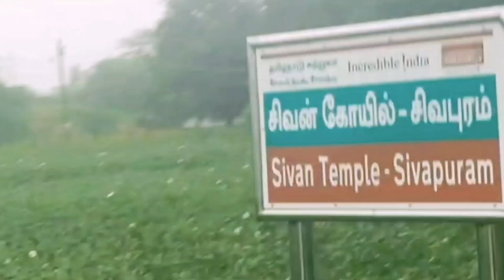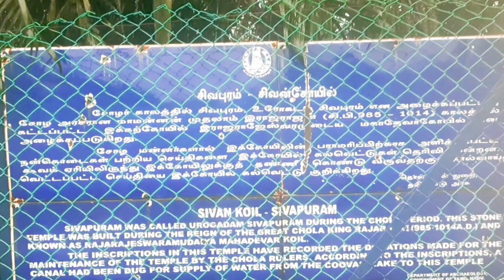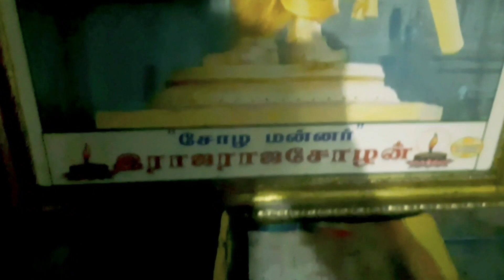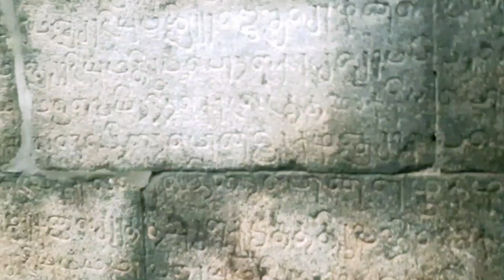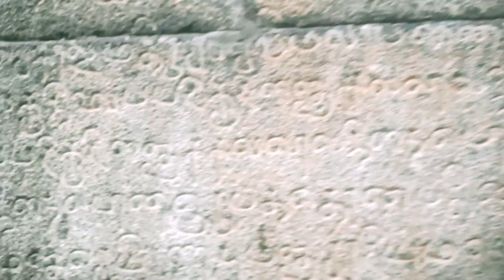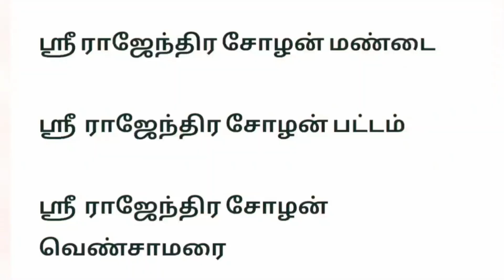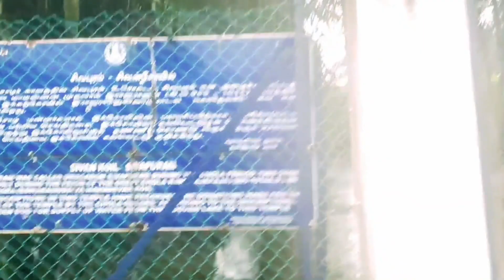இராஜராஜ சோழனால் கட்டப்பட்ட கல்வெட்டுகள் நிறைந்த மெய்சிலிர்க்கும் ஈசன் ஆலயம்!| FM.